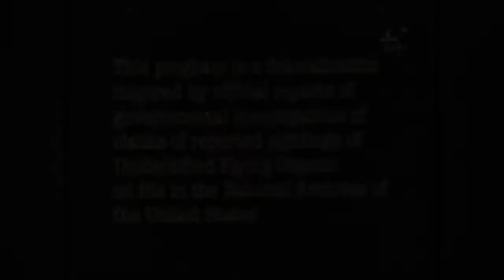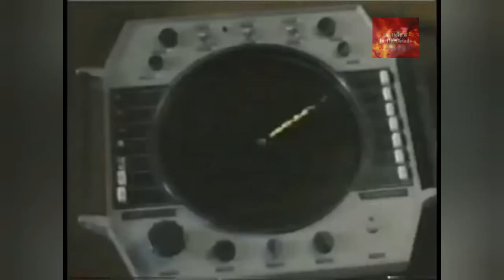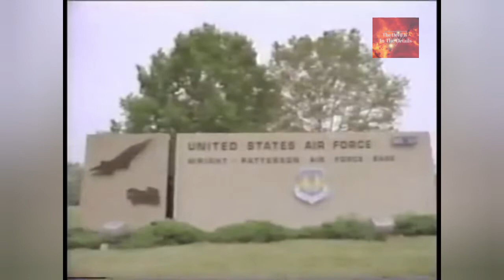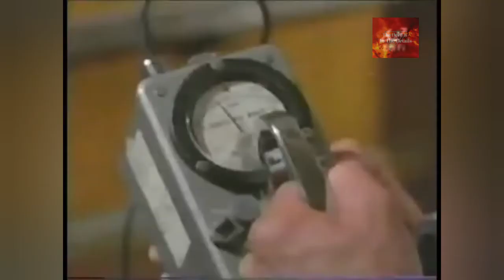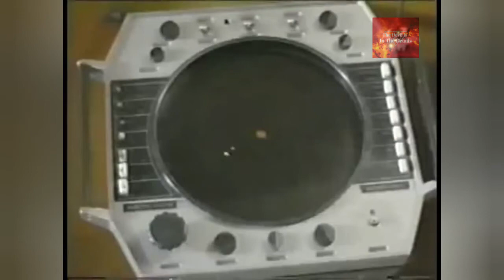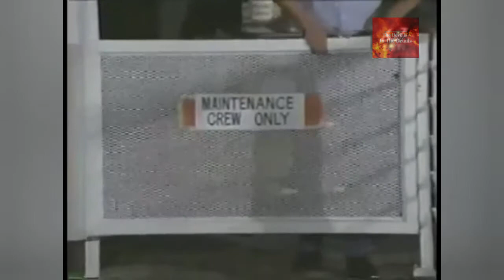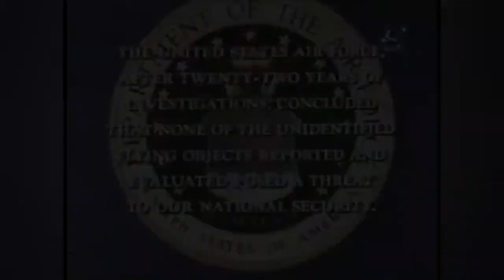Project UFO (aka Bluebook) Season 2 Episode 13 - Sighting 4026 The Atlantic Queen Incident.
Last Episode Of This Series.

Project UFO was an NBC television series which lasted two seasons, from 1978 to 1979. Based loosely on the real-life Project Blue Book, the show was created by Dragnet veteran Jack Webb, who pored through Air Force files looking for episode ideas. This was the final show produced by Webb's Mark VII Limited.

The show featured two U.S. Air Force investigators charged with investigating UFO sightings. The first season starred William Jordan (as "Maj. Jake Gatlin") and Caskey Swaim (as "Staff Sgt. Harry Fitz"). Jordan was a rather nondescript leading man, while Swain added diversity as a Southerner with a pronounced accent. In season two, Jordan was replaced by Edward Winter (as "Capt. Ben Ryan"). Aldine King ("Libby") was another regular. Dr. Joyce Brothers appeared in two episodes.

In the pilot episode, Gatlin informed the newly-assigned Fitz that, since it is impossible to prove a negative, their job was to prove that each UFO sighting was real, by researching and disproving possible alternate explanations. Gatlin also told Fitz that he himself had once seen "something I can't explain" while flying as an Air Force pilot, which led to his interest in Blue Book.

In retrospect, "Project UFO" anticipated many of the themes of the X-Files, though of course without that show's romantic subtext or anti-government (or for that matter, anti-alien) paranoia. As with Blue Book, many of the UFO sightings on "Project UFO" turned out to have conventional explanations. Some, however, were left unexplained, and suggestive of alien contact. By the second season, the investigators had themselves experienced a UFO sighting.

In an odd reversal of the Scooby-Doo dynamic, the series eventually settled into a pattern in which the investigators would spend most of the hour uncovering some conventional explanation for a UFO sighting, only for the last five minutes to reveal that UFOs (or some similarly unexplained phenomena) were involved after all.

[edit] Opening credits
The opening montage showed flying saucer diagrams and schematics, while a minor-key version of "Ezekiel Saw the Wheel" played. A voice-over (narrated by Webb) then spoke:
"Ezekiel saw the wheel. This [UFO diagrams] is the wheel he said he saw. These are Unidentified Flying Objects that people say they are seeing now. Are they proof that we are being visited by civilizations from other stars? Or just what are they? What you are about to see is part of (a) 20-year search."
Incidentally, the business about Ezekiel is more suggestive of the ancient astronaut's theories propounded by Chariots of the Gods or The Bible and Flying Saucers than anything the Air Force ever did.

Notable was the extensive use of miniatures for the UFOs by Brick Price Movie Miniatures (now Wonderworks), usually cobbled together from off-the-shelf model kits.